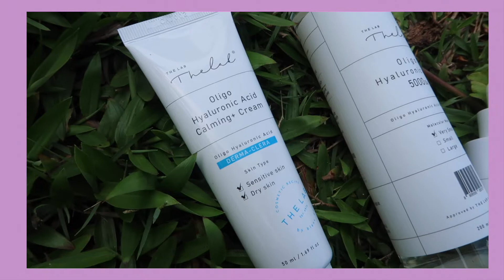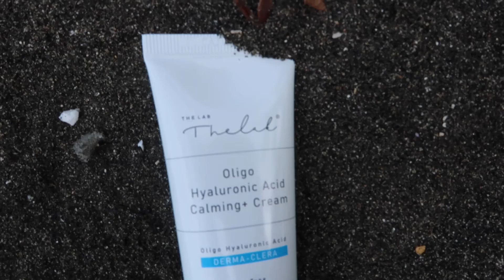Review The Lab by Blanc Doux (Bahasa Indonesia)